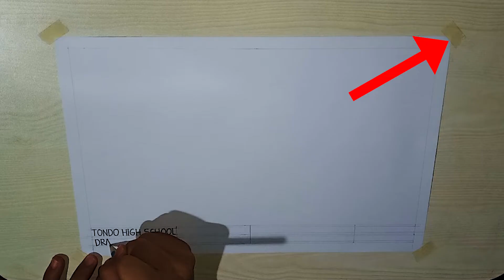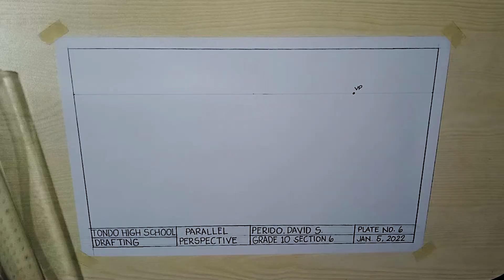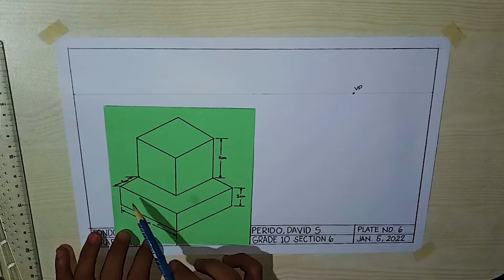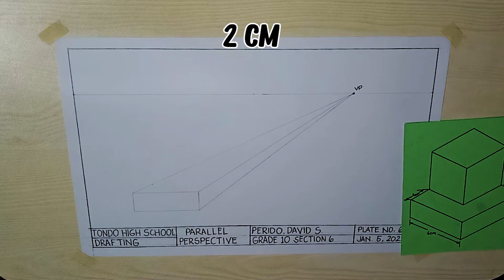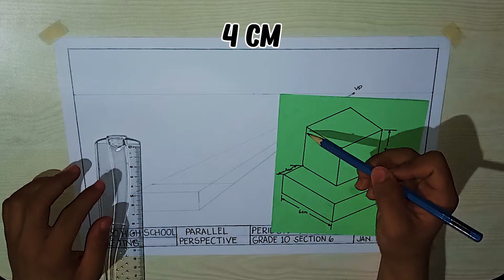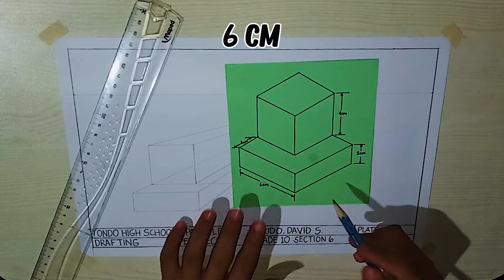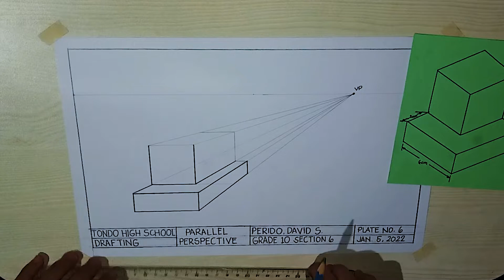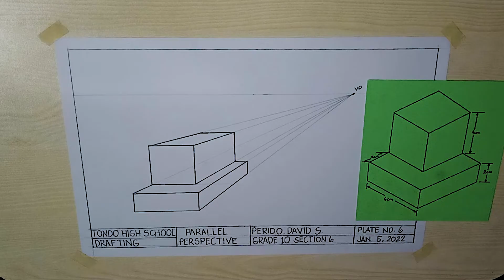[TAGALOG] PARALLEL PERSPECTIVE DRAWING TUTORIAL | How to Make One-Point Perspective Drawing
This video is about Parallel Perspective Drawing Tutorial or One Point Perspective Drawing. One vanishing point only.

𝗧𝗜𝗠𝗘𝗦𝗧𝗔𝗠𝗣𝗦:
0:00 - Intro
0:08 - Tools and Materials Needed
0:22 - Post by Using Masking Tape and Draw Border Line
0:50 - Horizon Line
1:33 - Vanishing Point
1:42 - Pictorial Drawing (Figure)
2:09 - Draw the Base
2:57 - Connect all the corners to vanishing point
3:32 - Another 2 cm for distance
4:15 - Draw the Box Above
4:56 - Connect all the corners to vanishing point
5:30 - Other Details and Dimension
6:30 - Thicken the Lines
7:10 - Finished Output
7:16 - Outro

🎥 𝗠𝗨𝗦𝗧-𝗪𝗔𝗧𝗖𝗛 🎥
𝗛𝗼𝘄 𝘁𝗼 𝗠𝗮𝗸𝗲: